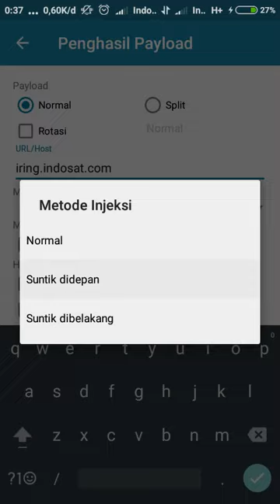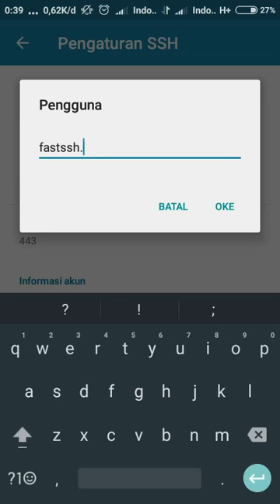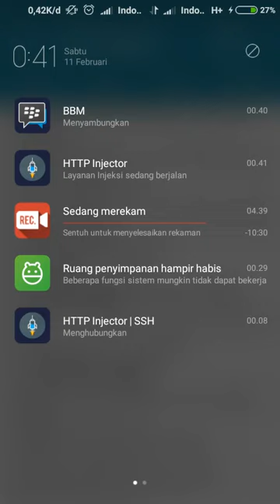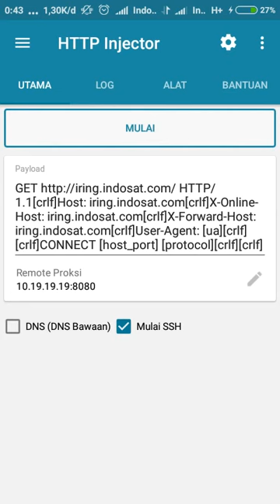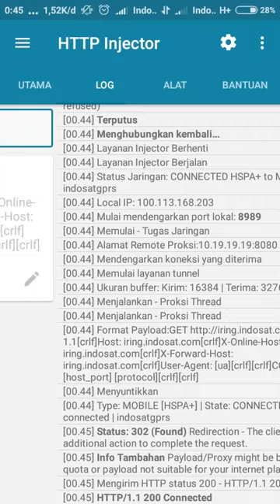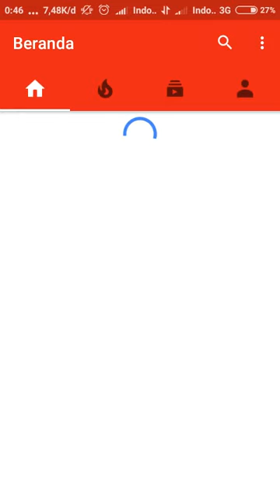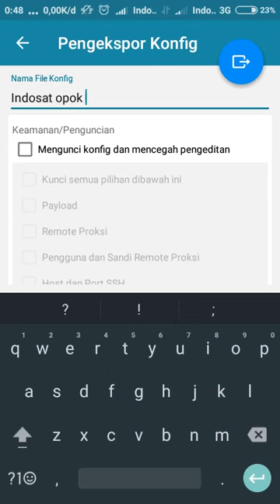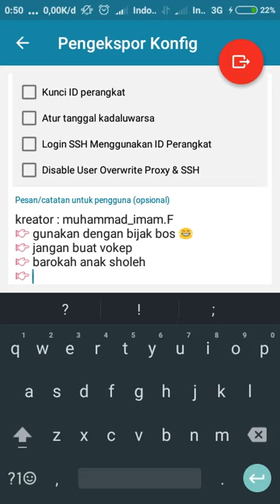how to create a payload indosat Ooredoo